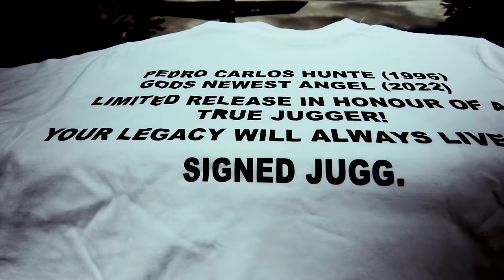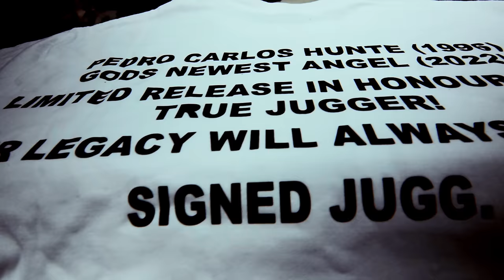Skel Jug - Off My Chest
Skel gets a lot of how he felt losing his close beloved brother Pedro off his chest through his lyrics.
In loving memory of Pedro Carlos Hunte.